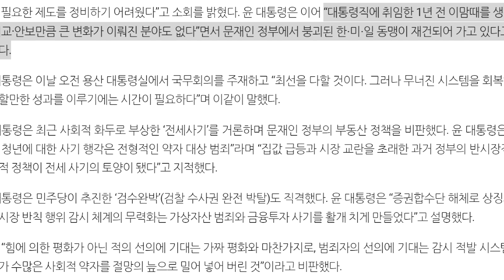[짤방] 역대급 성과다. 어쩔티비?